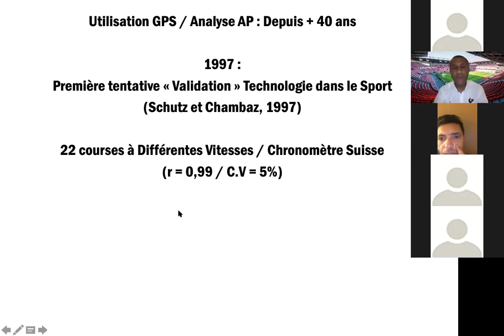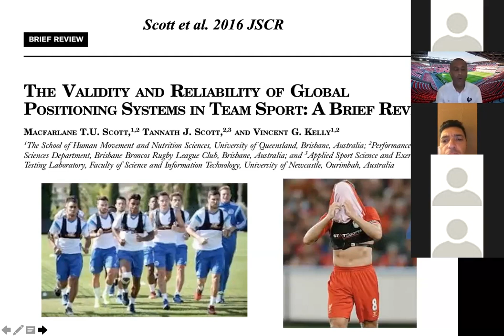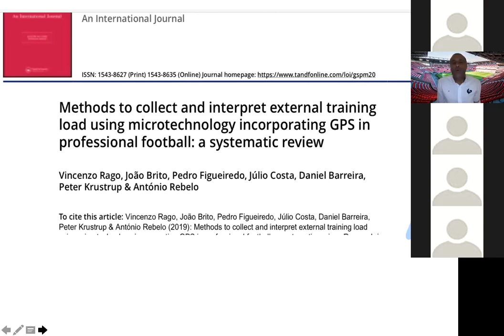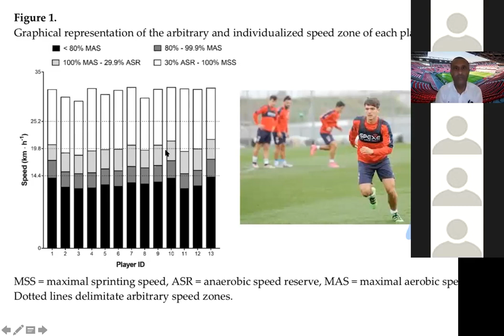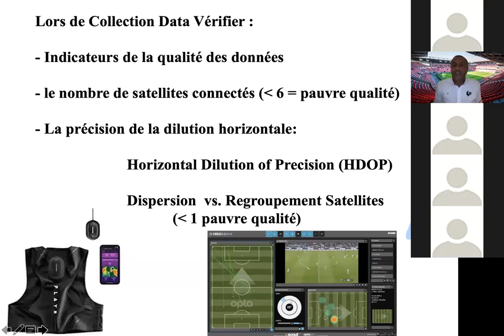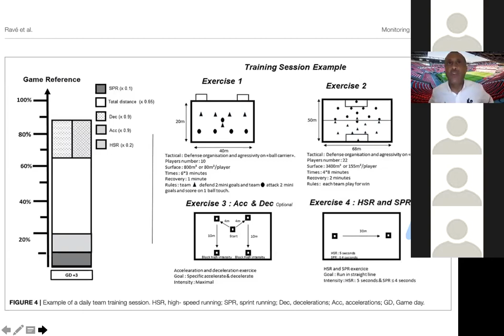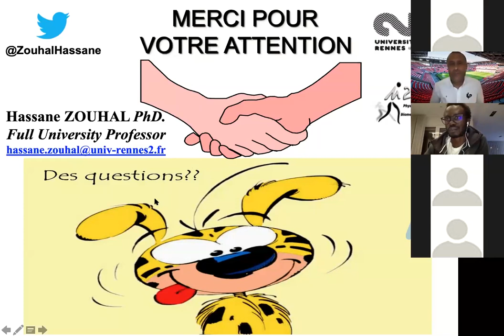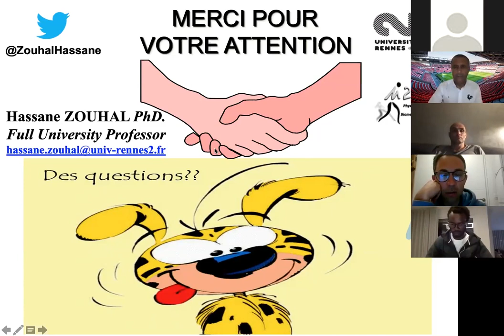INTERVENTION DR HASSAN ZOUHAL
Programmation et Contrôle de la Charge d’Entraînement dans le Football de Haut Niveau